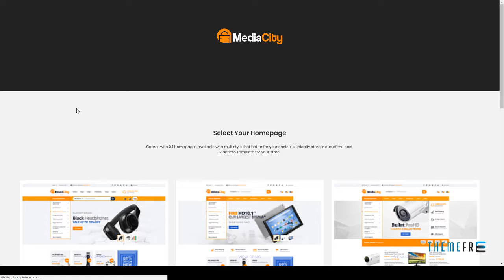MediaCity - Technology Responsive Magento Theme Daud Isador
Columns 4+

 Documentation Unrated

 Layout Responsive

 Tags clean, clothes, fashion, hightech, magento, magento 2, magento theme, mega menu, modern, multipurpose, responsive, responsive magento theme, technology, unlimited colors